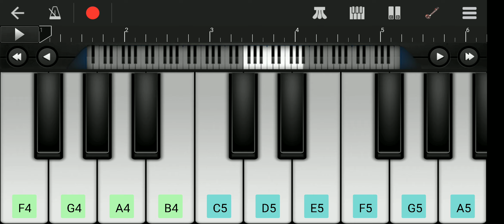Lut gye song 🎹 Piano cover | piano cover new songs | zubin new songs | Raj Jatt